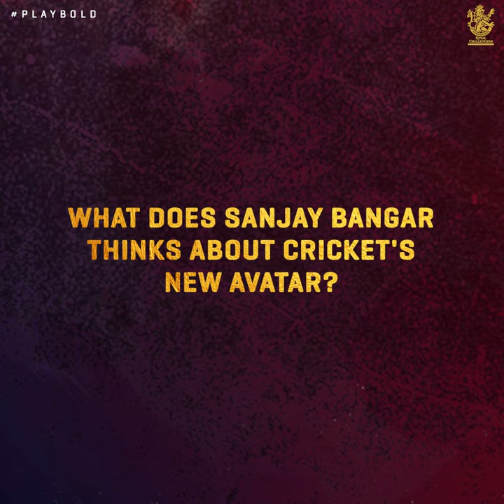The RCB Podcast ft. Sanjay Bangar